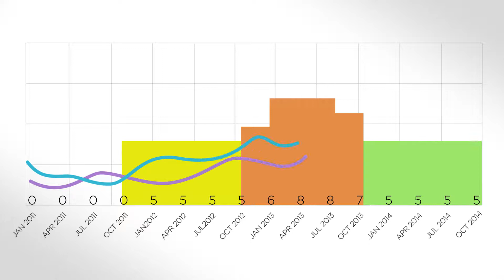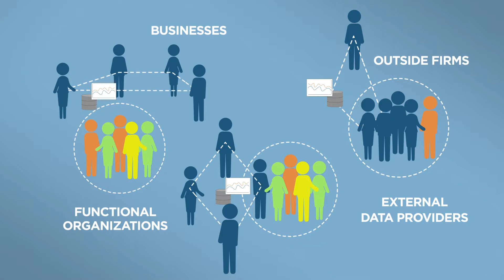Marketing Analytics Made Easy with Proof Analytics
Despite the explosion in marketing software and data, business executives are more frustrated than ever by marketing’s inability to prove business impact. That’s where Proof Analytics comes in.

Proof’s platform creates an accurate picture of cause and effect over time, taking into account external factors such as marketing campaigns and investments, and using trusted algorithms and targeted AI to compute the data you need to grow your business.

Watch the video to learn more about how Proof Analytics can optimize marketing and value